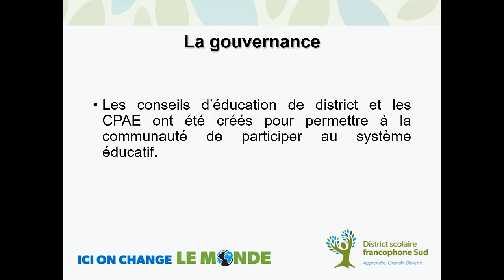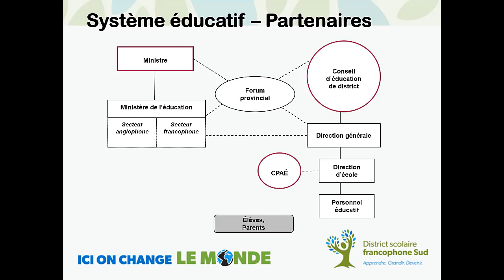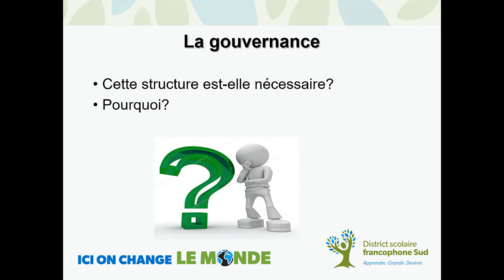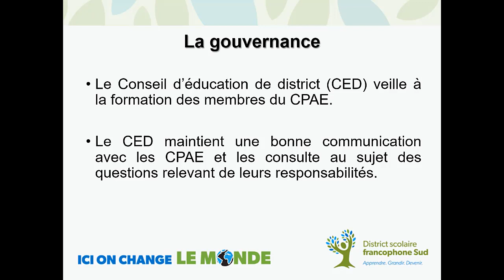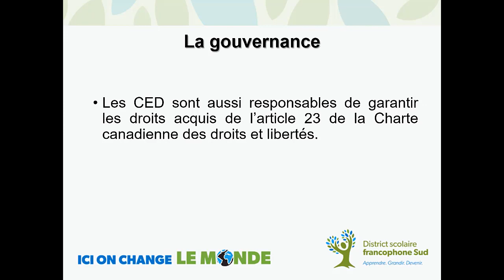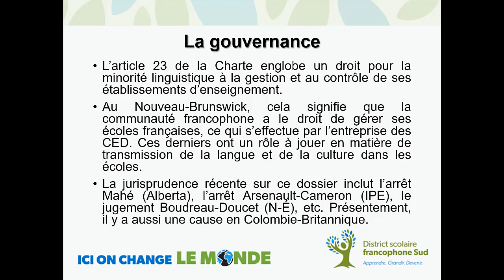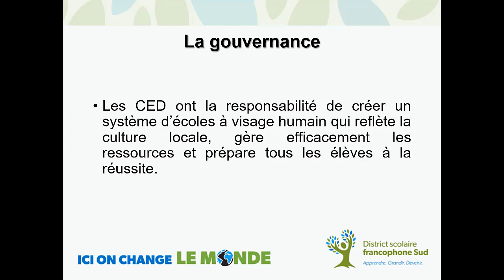La gouvernance en action au niveau local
Présentation au sujet de la gouvernance scolaire.